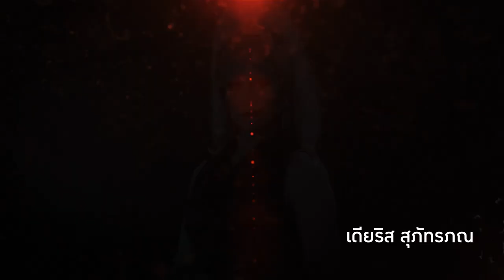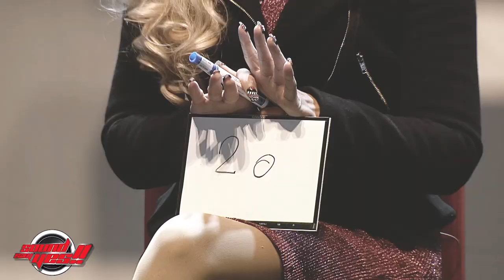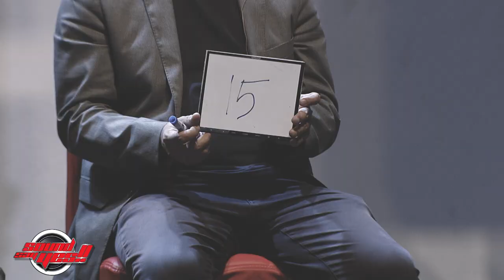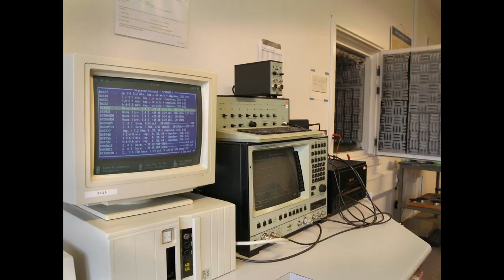Sound say yes เทป09